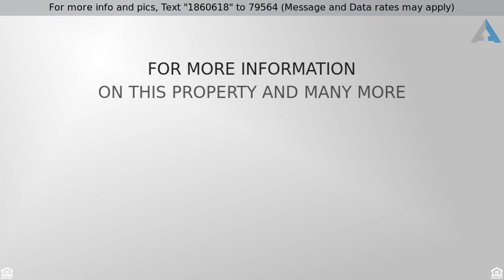Priced at $259,900 - 10127 N Blue Crossing Way, Tucson, AZ 85743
Solar panels! Beautiful Formal Dining Room, Spacio

Solar panels! Beautiful Formal Dining Room, Spacious Family Room off Kitchen, Great Kitchen with Abundant Cabinet Space, Pantry Closet, Center Island, Stainless Steel Appliances, Granite Counter tops. Tile Flooring Throughout Living Areas including Staircase. Plantation Shutters, Wood blinds, Wood & Wrought iron stair rail, Alarm system, Designer 1/2 bathroom downstairs, Master suite extremely spacious with Gorgeous Mountain views, Walk in Shower and Garden tub, Duel vanity, Luxury size Walk in closet with window, Enjoy the Covered Patio with Extended Pavers, Pool-Sized Backyard, Connection for outside BBQ. Solar panels keep electricity extremely low! HOA inc-Pool, Splash pad, Playground, Community center-Near 1-10, Shopping plaza's, Hospital.